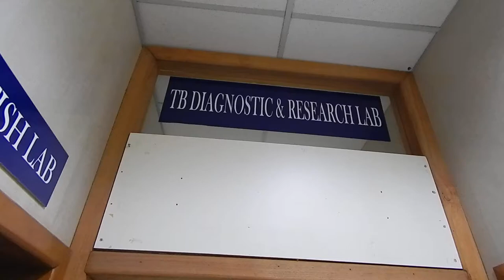TB Lab, Navi Mumbai | MGMIHS